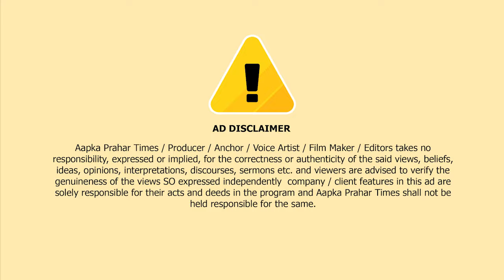मुम्ब्रा MIM पार्टी में दरार, जावेद सिद्दीकी का फॉर्म रिजेक्ट || Islamuddin Khan Aapka Prahar Times